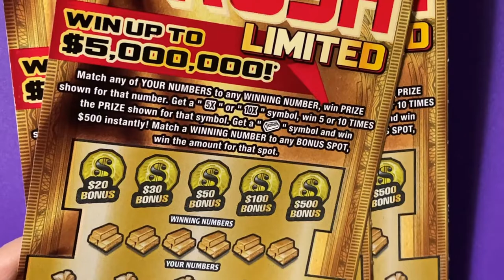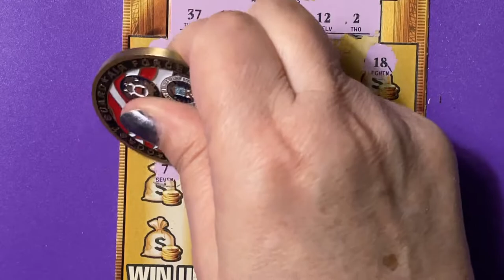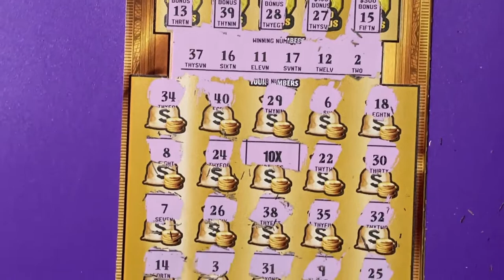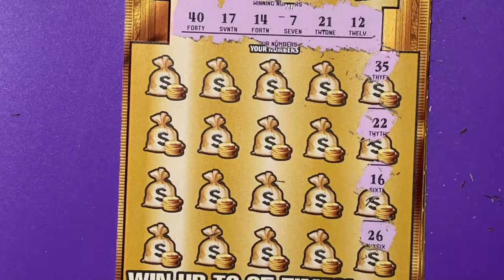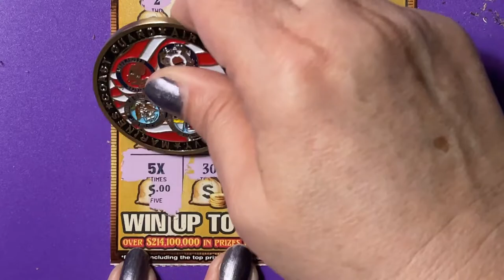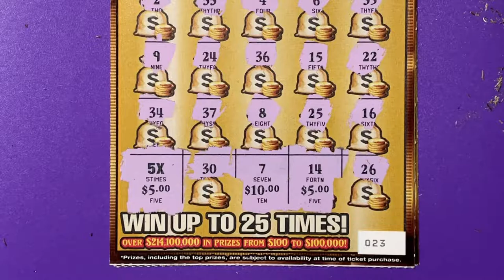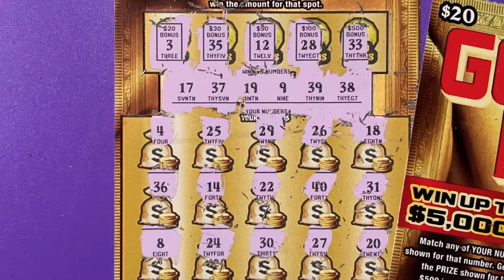GOLD RUSH FROM PUBLIX Part 4 of 5